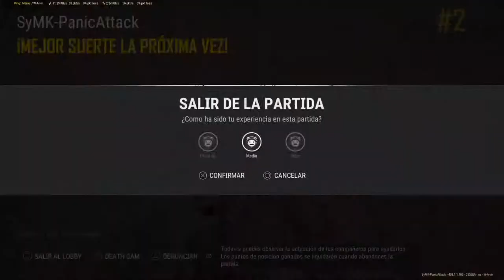PUBG Raanked Temporada 8 PS4 Pro 🔥🎮🔥